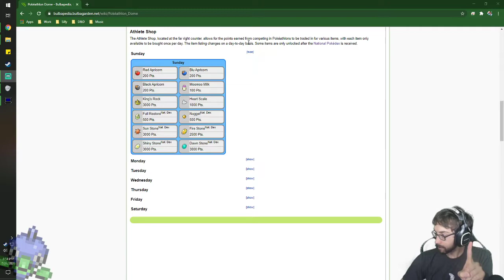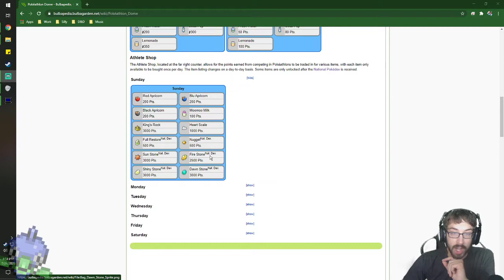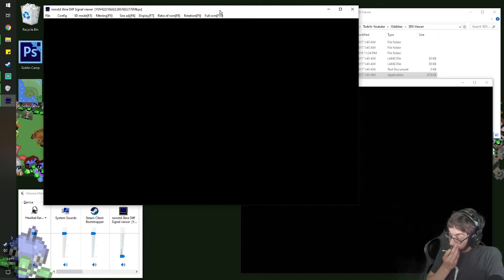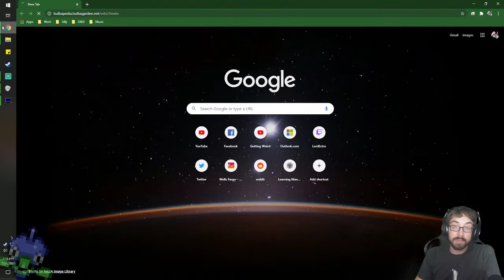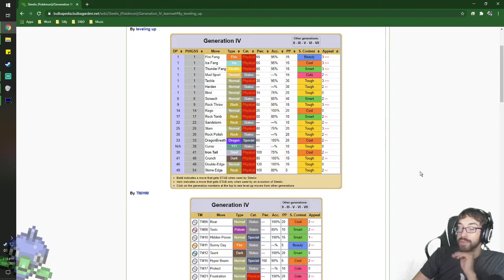Rocking Rocket’s Radio Tower! – Pokémon SoulSilver Nuzlocke Stream 6 – LordEctro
With us coming back to Mahogany Town we’ll get to take revenge on the fisherman, finally tackle Team Rocket, and even take on Pryce….which I thought I planned out fairly well…